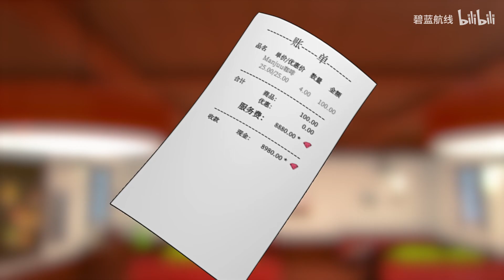【碧藍航線/AzurLane】指揮官，咖啡店見！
港區的新咖啡店開張啦~

在這裡和大鳳共度二人時光什麼的最合適了！

溫馨提示：請根據自身實際情況選擇是否需要老闆親自服務哦~ ๑乛◡乛๑

_______頻道簡介_______
大家好我是「碧藍航線 情報社」&
「明日方舟 Arknights 羅德島人事部」等情報部管理員

_______社群推廣_______
「 碧藍航線 情報社」粉絲專頁：